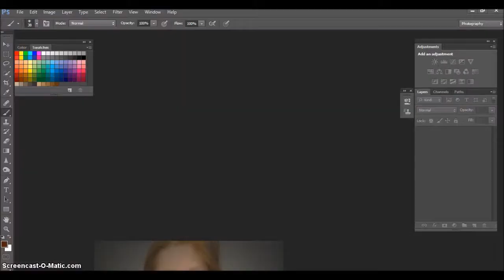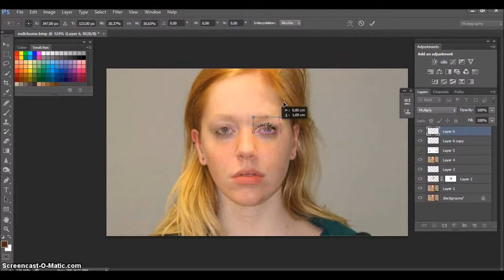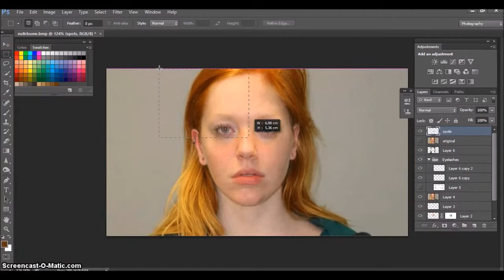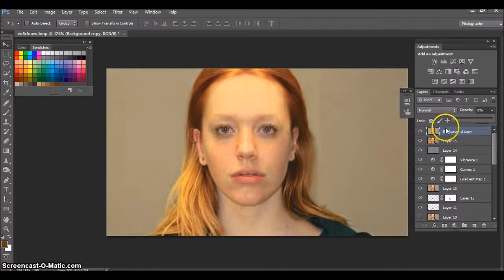Photoshop Extreme Makeover 1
Extreme Photoshop makeover.